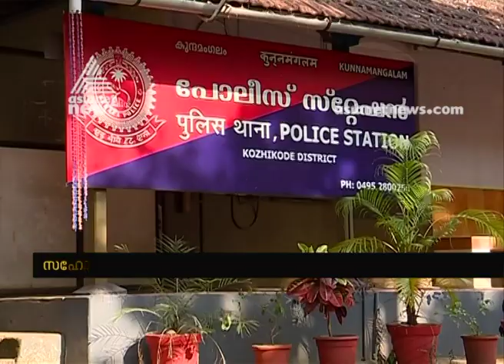സഹോദരന്‍റെ പ്രണയത്തിന്‍റെ പേരില്‍ മര്‍ദനം, നടപടിയെടുക്കാതെ പോലീസ്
Youth attacked in Kozhikkode , police not take any action